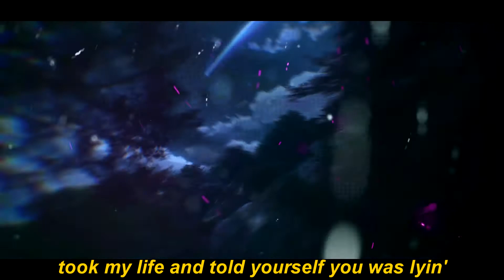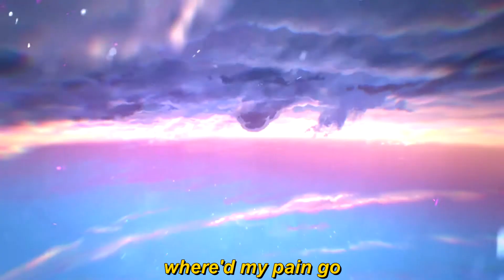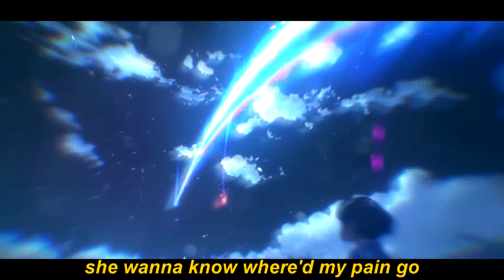gochii x FREESXME - bored of ya (Prod. Northeast Lights)